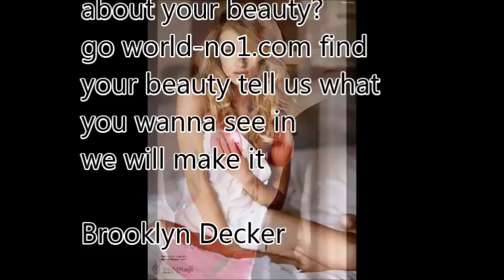World No1 Need You 10 - 9th January 2018